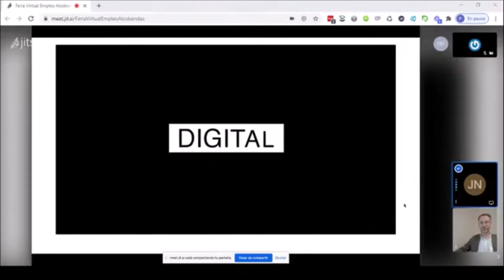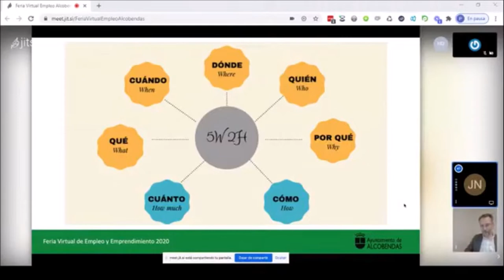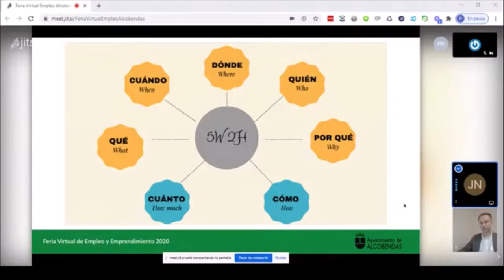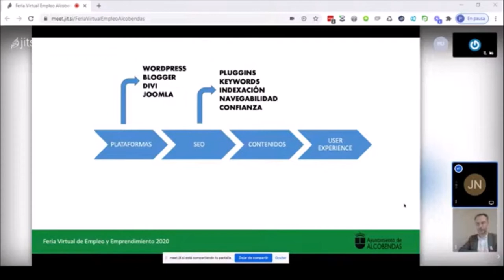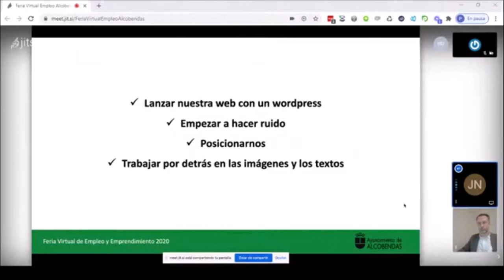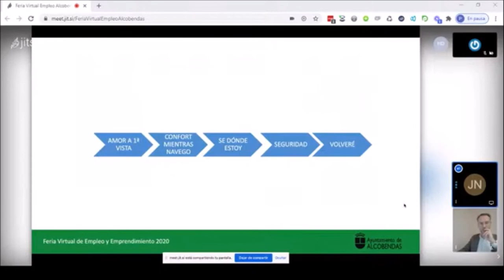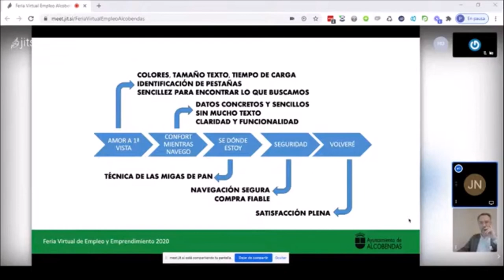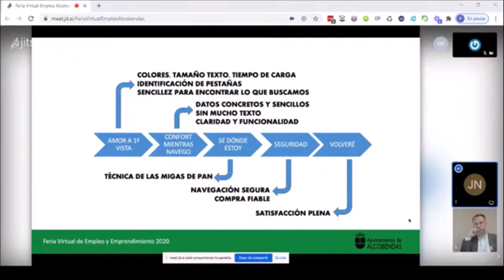José Noblejas - Cómo montar mi e-commerce. Ayuntamiento de Alcobendas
Ponencias Jornadas de Empleo y Emprendimiento del Ayuntamiento de Alcobendas 2020. ayuntamiento de Alcobendas.